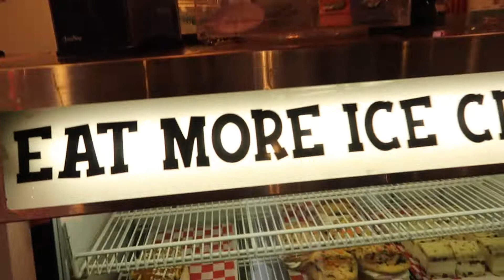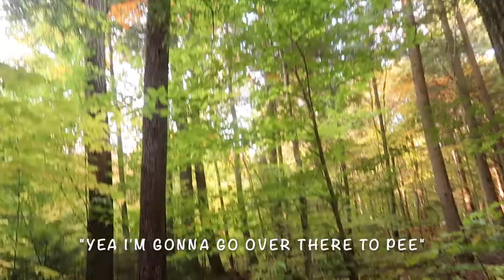VLOG 5- Going on a road trip with people I've known for 6 days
Hey guys...thank you so much for clickin on this video! It's a nice double feature for y'all. The first trip to Lake Placid was when I knew everyone for 6 days and the second trip was a couple weeks after. both left me with some lifelong memories. I have a couple trips planned in the near future :)